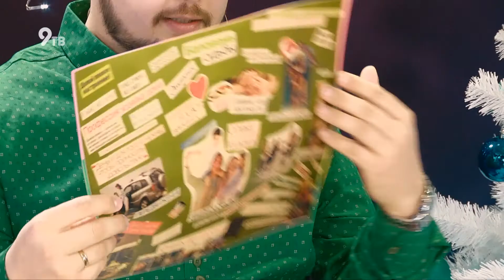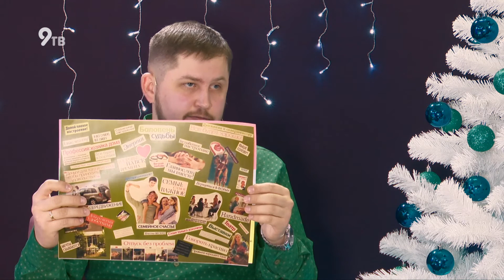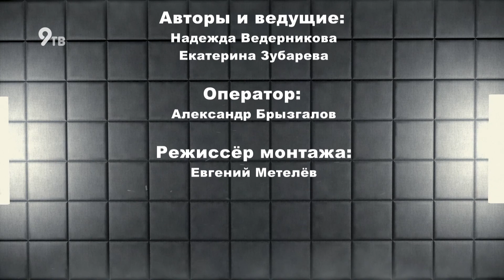Не психи - Новогодние желания